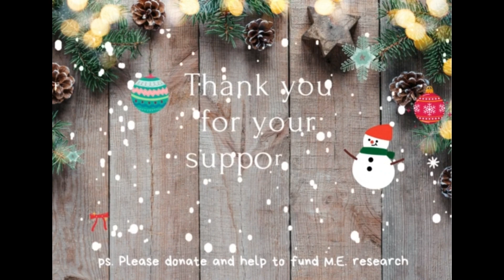Foggy's Christmas Message 2023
Message pre-recorded before Foggy headed off for Christmas adventures on a Mediterranean cruise! (alright for some!).

When Foggy's P.A says 'Hope you have an amazing Christmas' she means PEM/crash free! We hope your festive period is as good as it can be by your own standards xxx

Music credit - Naomi and Shamine - Christmas with the Swirrels, We Wish You A Merry Christmas